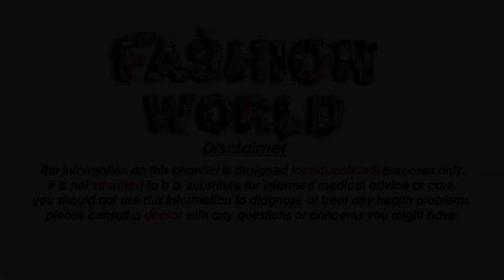Rs 625 Latest Kurti Design Stylish Collage Outfit For Girls Kurt Rs 625